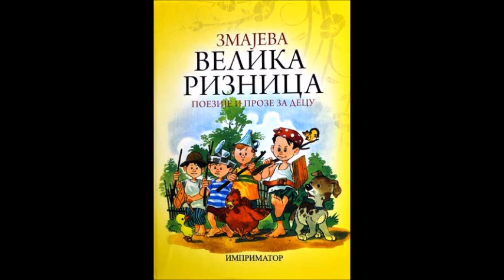Čika Jova deci - Opet Mita, Smiljka se dosetila, Neustrašivi Đura.....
Dosetke iz dečjeg sveta